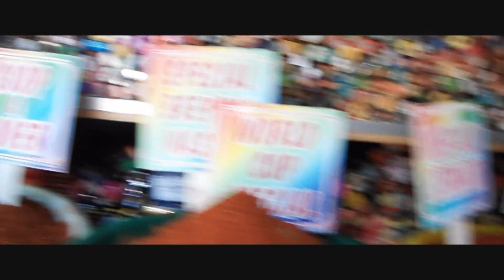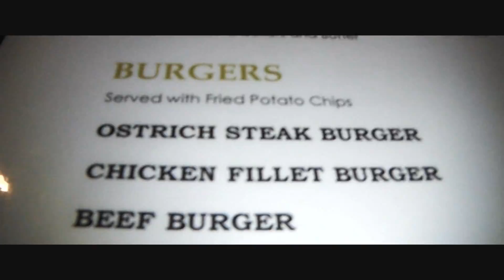Exploring South Africa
Το ταξίδι στην Νότιο Αφρική. Τις Κυριακές του Νοέμβρη στο κανάλι του Ευτύχη στο Youtube. Δες εδώ το πρώτο μέρος

INFO:
Cameras used: FUJI FINEPIX XP150